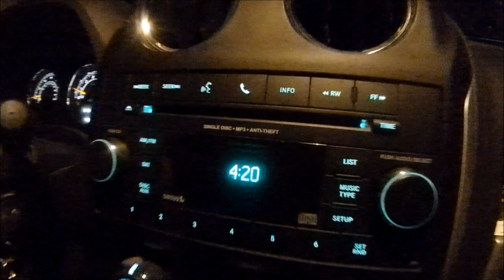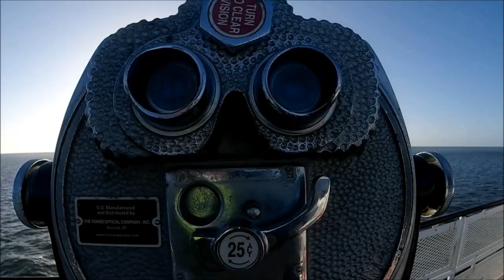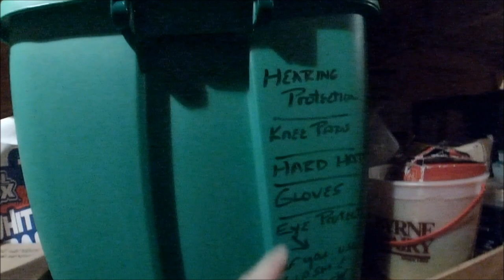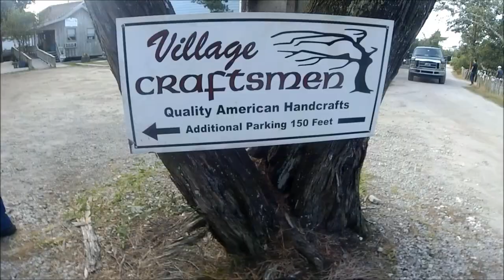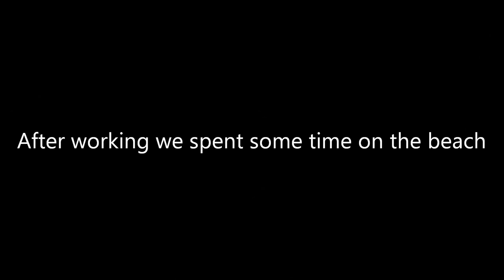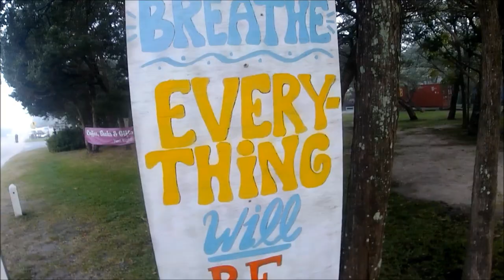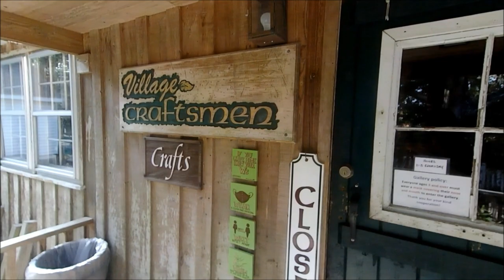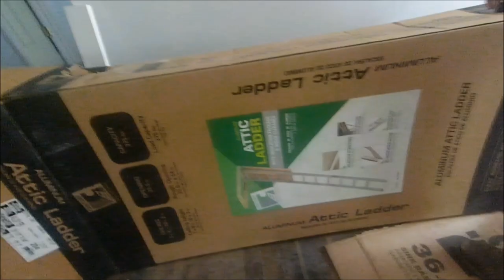6 Day Mission Trip to Ocracoke, NC | 1 Year After Hurricane Dorian | Outer Banks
We spent six days helping repair damages done by hurricane Dorian on Ocracoke Island. Located on the Outer Banks of North Carolina.